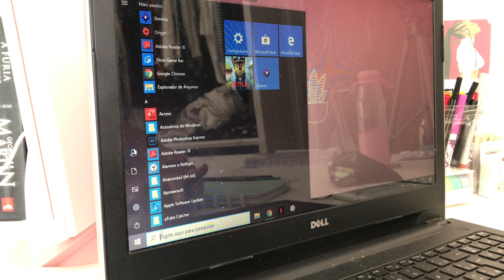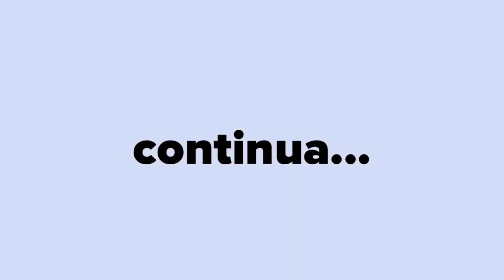STUDYVLOG | Estudante de Farmácia | UFMG | antes da quarentena!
Convido você, estudante confinado dentro de casa por causa da quarentena, a se motivar e estudar comigo. Continuem seguros e lembrem-se de que você não precisa estar sendo produtivo todos os dias assim como era na sua rotina. Esse foi o primeiro studyvlog que eu gravei esse ano de 2020, e tenho esperanças que teremos muitos outros juntos.